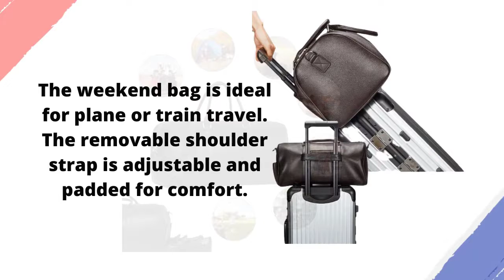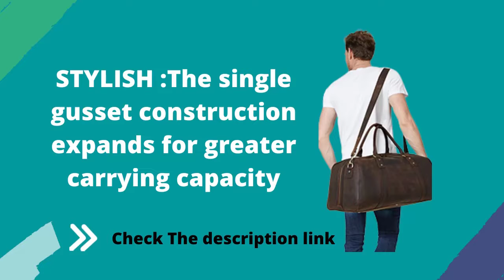Best BOSTANTEN Genuine Leather Travel Weekender Overnight Duffel Bag and Gym Sports Luggage review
BOSTANTEN Genuine Leather Travel Weekender Overnight Duffel Bag Gym Sports Luggage

Product Description:
Genuine Leather Travel Weekender Overnight Duffel Bag Gym Sports Luggage Tote Duffle Bags
DIMENSIONS: (L)18.89" x (W)10.43" x (H)9.64" inch
Handle: 7.87 inch/19.9 cm
Color: Black
Shipping Weight: 2.78 lb/1.26kg
Item Model Number:B8164011K
Internal:

1 big compartment
1 inner zipper pocket
2 insert pockets
1 shoe compartment with zipper closure
The spacious bag can easily fit your daily things
BOSTANTEN bag is made of cow split leather. Cow split leather comes from cow’s skin, genuine leather. It is harmless to human health and more durable than vinyl, while vinyl is all made of chemical material and irritating to human.

Cow Split leather is often coated with various colors and pattern. It is moderate genuine leather, soft and anti-scratch. To create a vintage and noble look, the leather is often polished and oiled, which makes the surface shinier and sleeker. The more you use, the more retrospective it will be. It may have natural odor at first, but the smell will disappear after couple days' airing out.